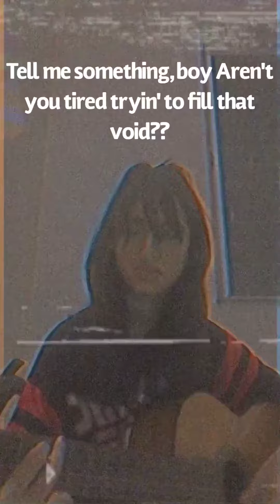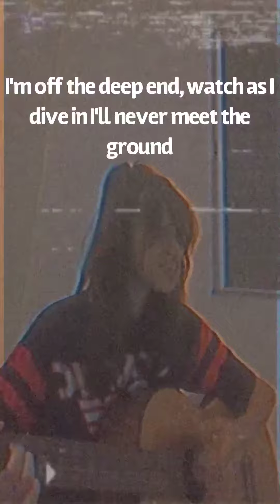Shallow - A star is born | Cover by Natasha Farhana